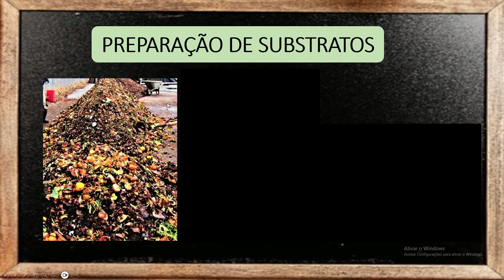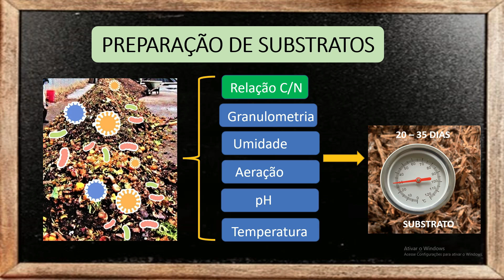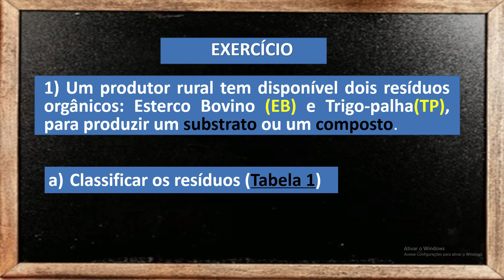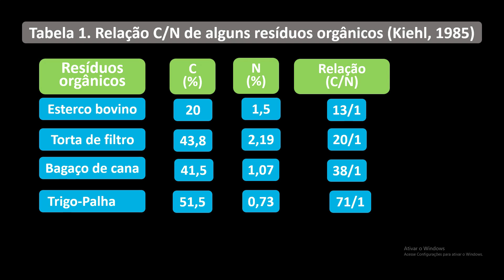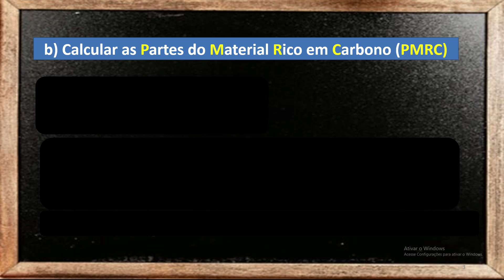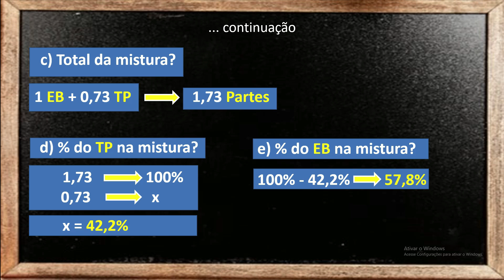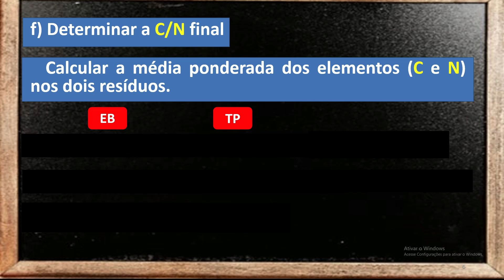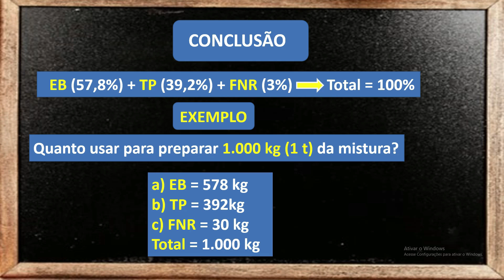[APRENDA] em SEIS PASSOS a Calcular a Relação C/N de SUBSTRATOS e COMPOSTOS!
Neste vídeo vou te apresentar a relação Carbono/Nitrogênio de diversos resíduos orgânicos. Como se calcula a relação C/N ideal para preparação de substratos para a minhocultura ou para compostos orgânicos. Como é feito o cálculo, passo a passo, para estimar as quantidades de resíduos ricos em nitrogênio (RRN) que devem ser misturadas a resíduos ricos em carbono (RRC); para que você tenha uma relação C/N ideal para os microrganismos decompositores. Além disso, calcular a quantidade de fosfato natural de rocha(FNR) que deve ser adicionada à mistura para não interferir na relação C/N.